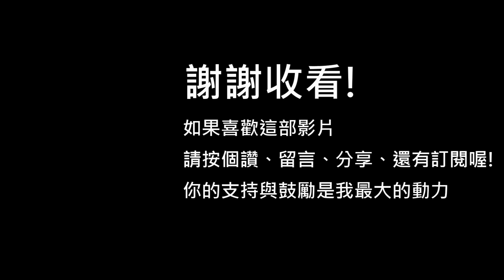模擬市民 手機版【超級對決聯賽】新的限時活動攻略! 豪華吧檯! 飛鏢靶! / Part 63/ The Sims Mobile 中文版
模擬市民 手機版  最近的最新限時活動是- 超級對決聯賽!
在這個模擬市民 手機版的超級對決聯賽限時活動中， 任務獎勵有飛鏢靶、豪飲吧檯牆面、新衣服、新髮型、一些新家具等等。
超級對決聯賽活動期間有7天，要完成27項任務，可以用收集到的獎章抽東西(安慰獎寶箱、冠軍寶箱)。

哈囉，大家好，我是Catherine!
我們今天一起來玩模擬市民: 手機版 (The Sims Mobile)，現在中文版終於推出囉! 這個跟The Sims: Freeplay是不一樣的，兩個都是免費的遊戲。

我的好友碼: EYQETAE  來當我好友^^

模擬市民 手機版 超級對決聯賽 限時活動 順序攻略:
1. 賺取25元
2. 點三個家電爭執 (-體力) - 冰箱、音響、微波爐等
3. 點三個小人詢問 (-體力)
4. 開始一個競爭關係故事 (人際關係)
5. 完成任一項活動
6. 改變外觀
7. 完成任一項活動
8. 打開一個安慰獎寶箱
9. 送出五張貼紙
10. 收集600枚獎章
11. 完成任一項活動
12. 賺取650元
13.完成任五項活動
14. 完成三項標準活動
15. 完成駱馬任務
16. 打開一個安慰獎寶箱
17. 完成一項長期活動
18. 收集600枚獎章
19. 完成駱馬任務
20. 完成三項標準活動
21. 收集1200枚獎章
22. 完成駱馬任務
23. 完成一項長期活動
24. 賺取1000元
25. 完成駱馬任務
26. 收集1000枚獎章
27. 完成三項長期活動

成為頻道會員(贊助者)可以獲得聊天室專屬徽章，還有頻道專屬表情符號!!